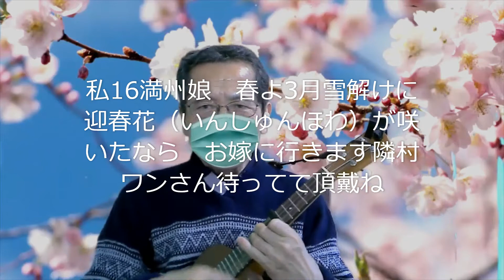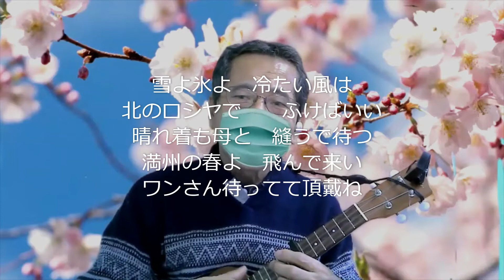【満州娘】癒しのウクレレ弾き語り/cover /ウクレレマスクマン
作詞　石松秋二
作曲　鈴木哲夫
この歌を聞くたびに思うことがあります。それは当時の日本と中国の間に、いくら植民政策があったとは言え、この歌詞に出て来るような、リアルでホットな関係性もあったんだということ、中国とうまく共存していたのではないかと、不思議な気持ちになります。